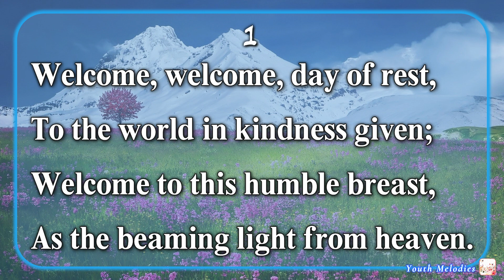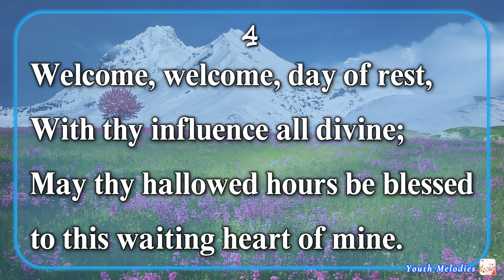Welcome, Welcome, Day of Rest (Accompaniment)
"Welcome, Welcome, Day of Rest"

1
To the world in kindness given;
Welcome to this humble breast,
As the beaming light from heaven.

2
Day of calm and sweet repose,
Gently now thy moments run;
Balm to soothe our cares and woes,
Till our labor here is done.

3
Holy day that most we prize,
Day of solemn praise and prayer,
Day to make the simple wise,
O, how great thy blessings are!

4
With thy influence all divine;
May thy hallowed hours be blessed
to this waiting heart of mine.